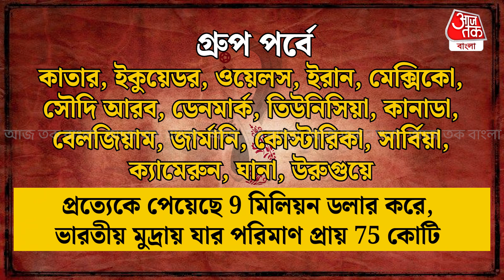কাতার বিশ্বকাপ পুরস্কার মূল্য জানলে চমকে যাবেন আপনিও | FIFA World Cup Qatar 2022 | Aaj Tak Bangla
কাতারে ফুটবল বিশ্বকাপ জয়ী আর্জেন্টিনা পেল 42 মিলিয়ন মার্কিন ডলার। রানার আপ ফ্রান্স পেল 30 মিলিয়ন মার্কিন ডলার।গোল্ডেন বুট জিতে নিয়েছেন ফ্রান্সের কিলিয়ান এমবাপে। গোল্ডেন বল জিতেছেন আর্জেন্টিনার অধিনায়ক লিওনেল মেসি। গোল্ডেন গ্লাভসের খেতাব জিতেছেন আর্জেন্টিনার গোলরক্ষক এমিলিয়ানো মার্টিনেজ।